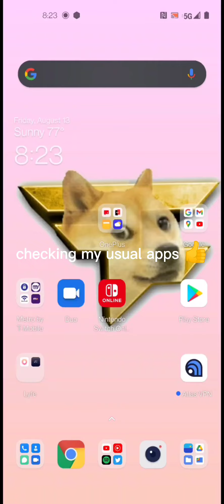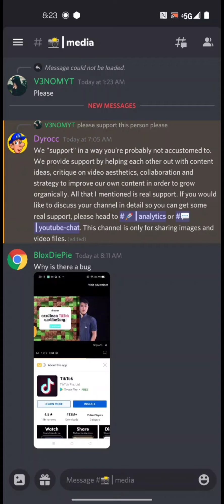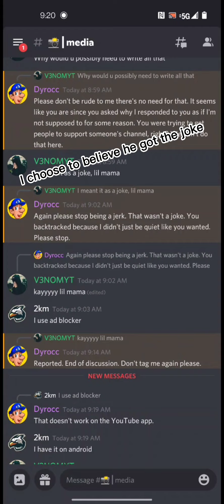YouTube sucks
shout to Logan I guess 😐 ily bye